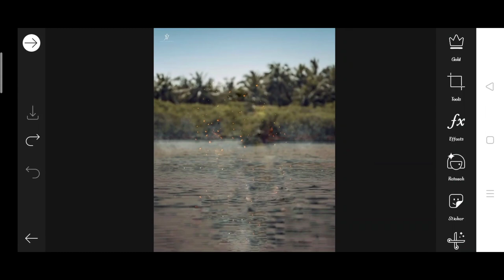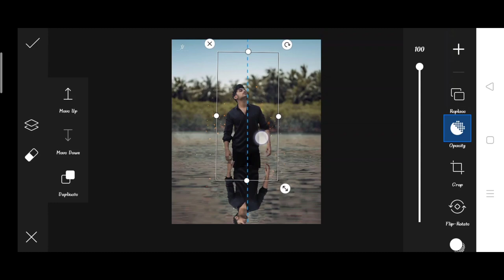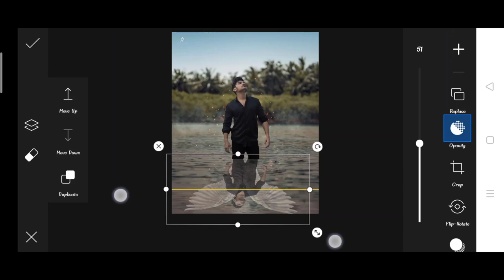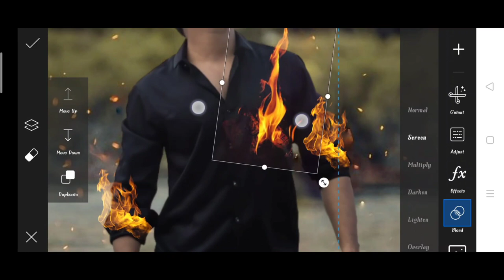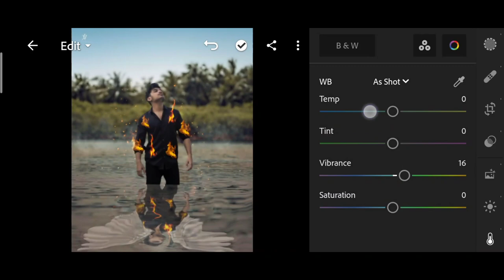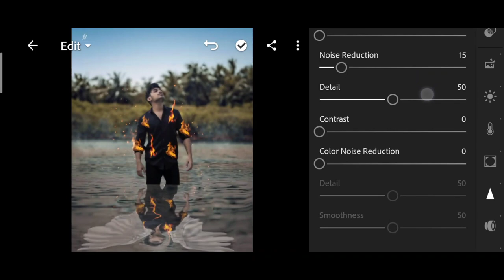Jigarvandarvala new fire water photo editing | jigarvandarvala picsart Editing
1. Photo editing
2. Picsart photo editing
3. Snapseed photo editing
4. Lightroom photo editing
5. Autodesk SketchBook photo editing
6. Photoshop photo editing
7. Photoshop tutorial
8. PicsArt tutorial
9. Photoshoot vlogs
10. Viral photo editing
11. Instagram viral photo editing
12. Glowing message photo editing
13. Glowing heart photo editing
14. Glowing photo editing in PicsArt
15. PicsArt photo editing 2021
16. Cb photo editing
17. Cb photo editing in PicsArt
18. Vijay Mahar new photo
19. Himmat Singh new photo editing
20. Taukeer editz new photo editing
21. NSB PICTURES New photo editing
22. Dm design new photo editing
23. Pranav PG new photo editing
24. Artist aj new photo editing
25. Bollywood actress photo editing